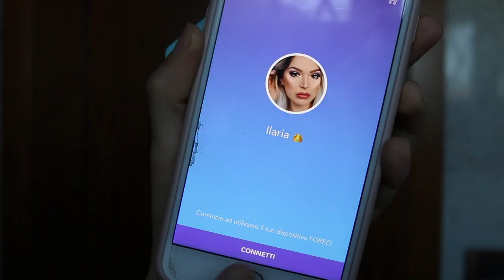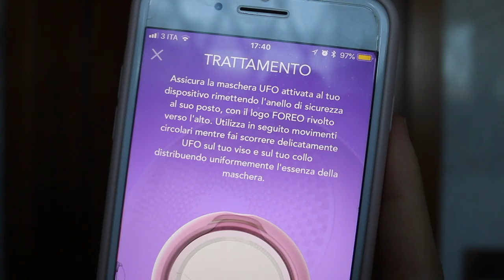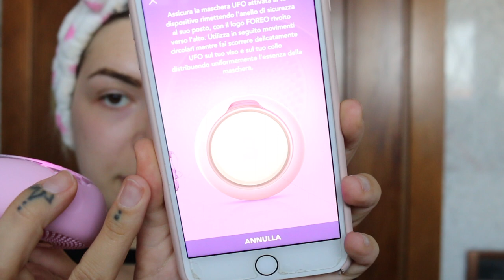Bella in 90 secondi! - "FAST" PAMPER ROUTINE w/ FOREO UFO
♥ ♥ ♥ ♥ ♥ ♥ ♥ ♥ ♥ ♥ ♥ ♥ ♥ ♥ ♥ ♥ INFOBOX♥ ♥ ♥ ♥ ♥ ♥ ♥ ♥ ♥ ♥ ♥ ♥ ♥ ♥ ♥ ♥

♡ NUOVI VIDEO TUTTI I LUNEDI E GIOVEDI ALLE ORE 16:00 !

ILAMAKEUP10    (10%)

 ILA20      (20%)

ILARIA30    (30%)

ILAMAKEUP    (15%)

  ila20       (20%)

♡ INFORMAZIONI UTILI
❤ Con cosa registro : Canon Eos 70D (obiettivo 18-55)
❤ Con cosa edito : Final Cut Pro X
❤ Anteprime video: PicMonkey